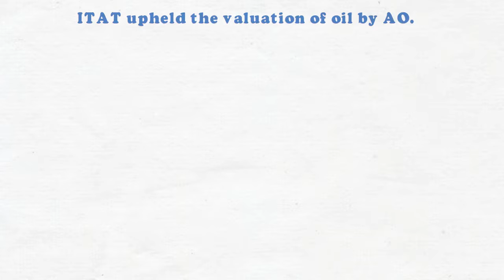ITAT dismissed assessee’s appeal as she placed no material in support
for more read here

Assesses individual derived income from dealership of fuel business, and filed her tax return. Assessment was framed u/s 143(3). AO held that the valuation of stock at "net realizable value" was subjective and without any evidence and proof, and rejected the books results as regards the closing stock. AO made addition. CIT(A) dismissed assessee’s appeal. ITAT dismissed assessee’s appeal as she placed no material in support of her contention. Get updated news @